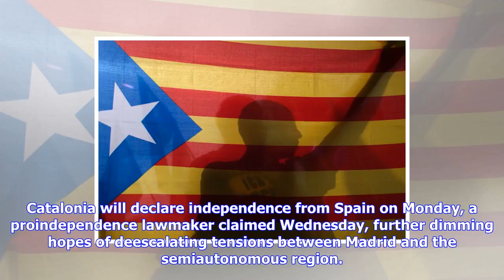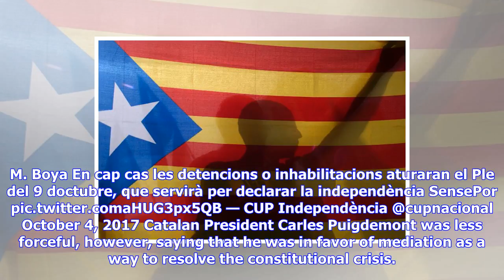Breaking News | Catalan independence won’t be stopped, politician vows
Catalan independence won’t be stopped, politician vows

Catalonia will declare independence from Spain on Monday, a proindependence lawmaker claimed Wednesd...